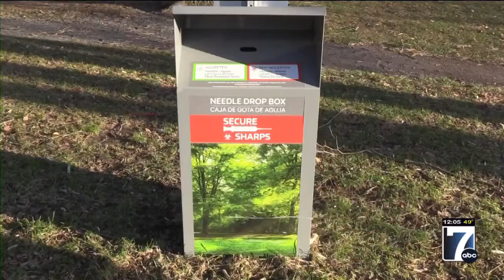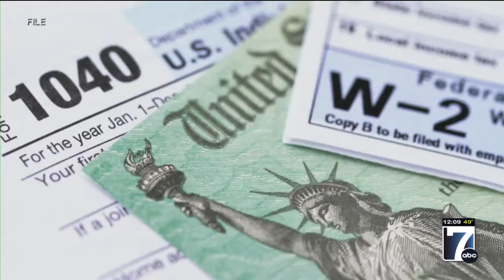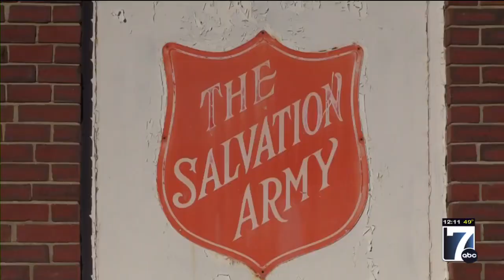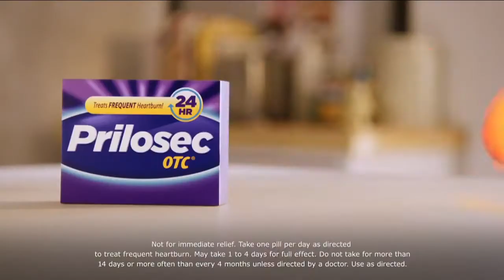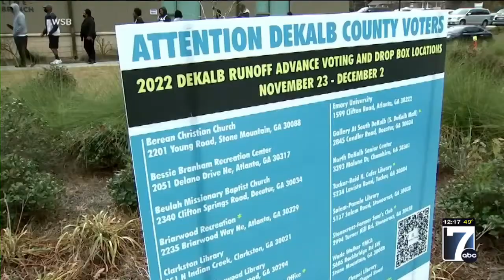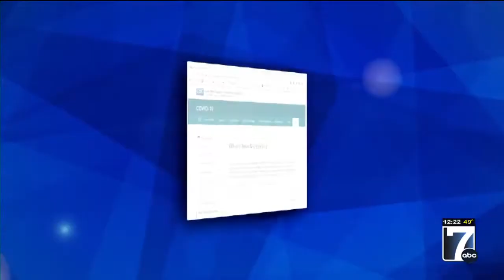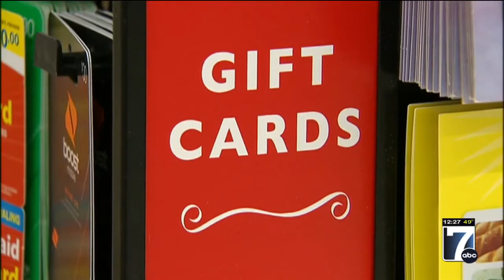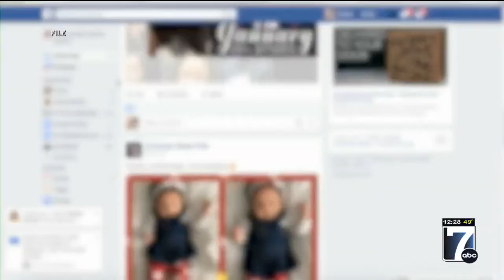WVII 12pm News Tuesday